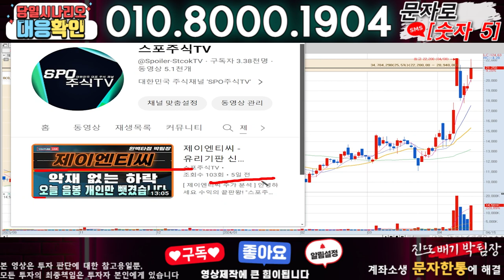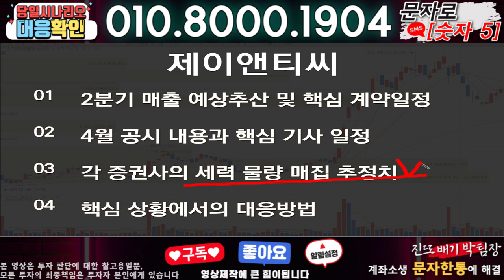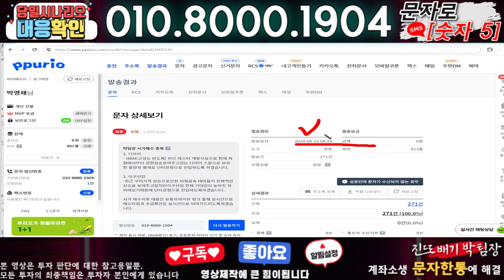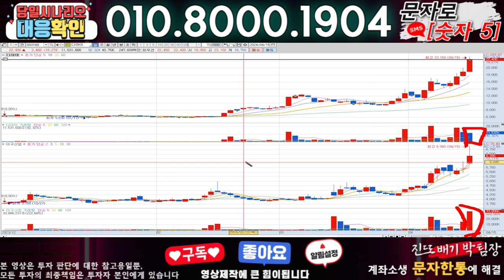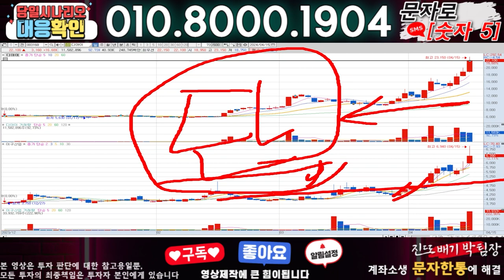제이앤티씨 ) 3분전 기습속보-공식입장발표!! 무슨일인가?